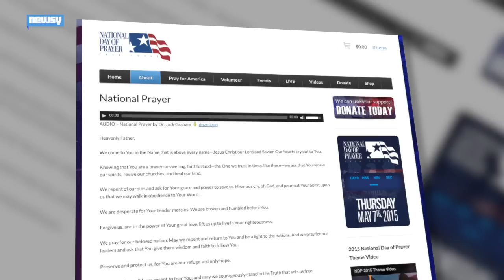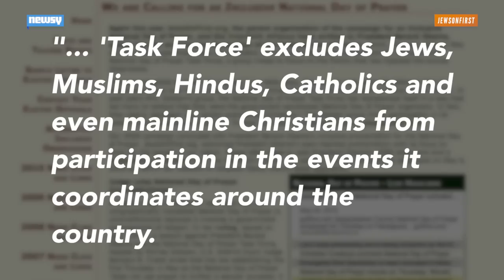Is The National Day Of Prayer Excluding Religions?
Thursday is the National Day of Prayer, but is the day's evangelical Christian task force excluding other religions?

Script:

Thursday is the National Day of Prayer — a day where people of all faiths can come together and pray for the country. But is the event really embracing all religions?

A National Day of Prayer has been observed in the U.S. since 1952, when it was established by Congress. But the National Day of Prayer Task Force is an evangelical Christian organization, whose website says the day stands "...to communicate with every individual the need for personal repentance and prayer ... and to mobilize the Christian community to intercede for America's leaders and its families."

The organization has been accused of trying to hijack the National Day of Prayer, receiving government backing during the Bush administration. (Video via C-SPAN)

And the prayer the organization put out for this year's day of prayer, unsurprisingly, both starts and ends with the mention of Jesus.

A writer for The Washington Post, who described herself as evangelical Christian, wrote she was "appalled by the evangelicalism expressed" in last year's National Day of Prayer.

"We can't call something 'Judeo Christian' and then exclude the Jewish friends who are present by praying to Jesus as the one who saves us," she wrote.

And the advocacy group JewsOnFirst has been calling for an Inclusive National Day of Prayer for years, saying, the current day's "...'Task Force' excludes Jews, Muslims, Hindus, Catholics and even mainline Christians from participation in the events it coordinates around the country."

This video contains images from Getty Images.